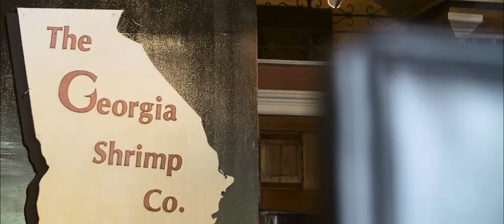Peachtree City Food Scene! Dine with us!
We've highlighted a few great spots to eat in Peachtree City, but don't limit yourself to these options alone. Peachtree City is full of restaurants that boast award-winning dishes!